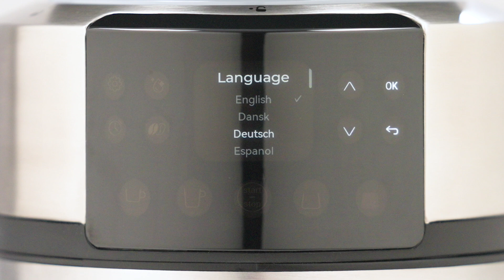SEVERIN Fully automatic filter coffee machine FILKA KA 4852 & 4853